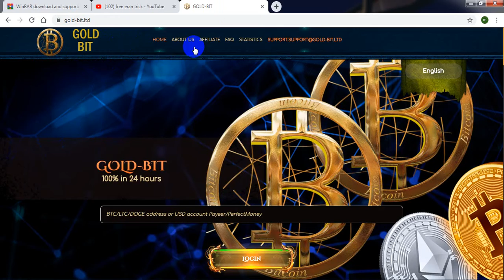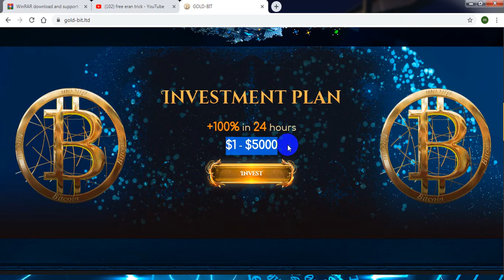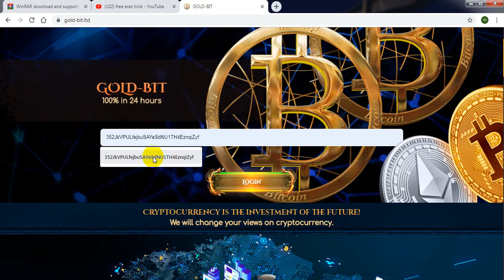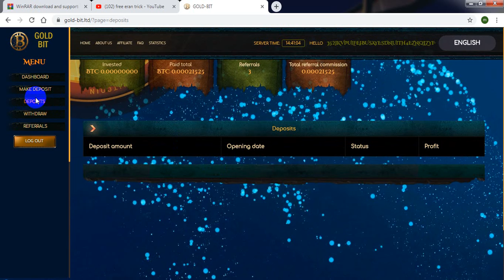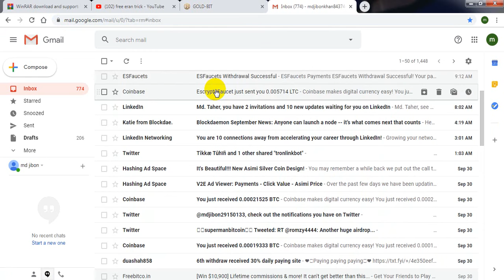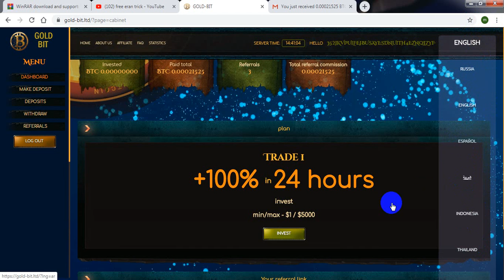Gold-bit.ltd_New DoubleBitcoin site_Live Payment Pruf_Double Your Bitcoin In 24 Hours_Freeeran trick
gold.bit new btc doubler live payment pruf